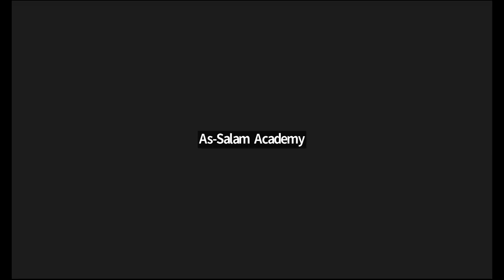ASA-Rabban & Rabbi Dua # Lecture: 04 # Date : 16 Jan 2024 # Mufti Ismail Yaqub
Rabbana & Rabbi Dua In holly Quran

Mufti Ismail Yaqub, Daw-e-Hadith, Al-Ifta
Instructors, As-Salam Academy (ASA)